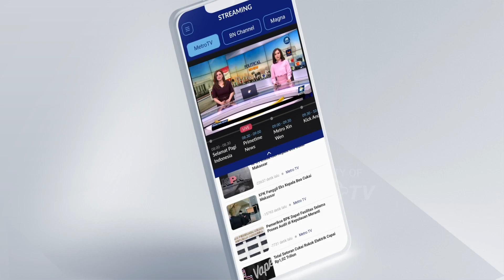Partai NasDem Memantapkan Strategi Pemenangan Pemilu 2024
MetroTV, Partai NasDem menggelar Orientasi Calon Legislatif di Jawa Timur.
Partai Nasdem menargetkan pemandangan di Jawa Timur yang merupakan episentrum politik nasional.